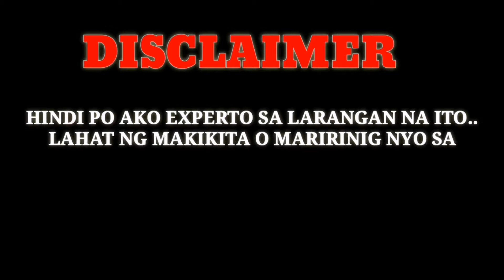PART3.PAG LIPAT AT PAG TANIM NG IBANG PUNO NG SAGING|MAY BUNGA NA ANG SAGING|MAG TANIM TAYO.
Gilmhinekyle'sBackyardTV.

Thank you and Godbless you. 😇😇😇

MANOK PANABONG & MANOK PANG NEGOSYO...
FREE RANGE CHICKEN FARMING...
BUHAY PROBINSYA...
COCONUT FARMING...